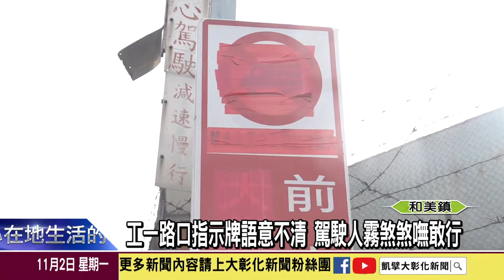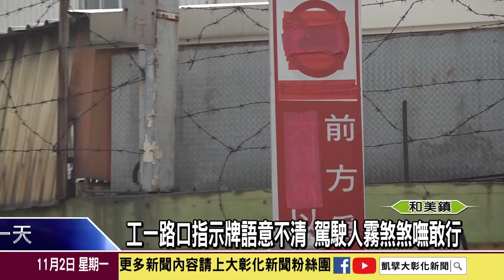1091102 工一路口指示牌語意不清 駕駛人霧煞煞看攏無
彰化縣斥資一億多元建設的濱海路開通之後，以大幅改善全興工業區的交通亂象。工業區內工一路和工五路，也正式在九月開放試行六個月，縣議員賴清美接獲陳情，表示工一路的路口的指示牌，被人用膠帶貼住，只留下「前方單行道，以上車輛禁止進入」的字樣，讓駕駛人搞不清出這條路到底能不能走，造成困擾。